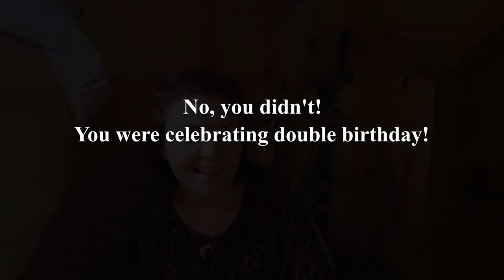TIME FOR ME: a videoclip, storms, Tatra Mountains and marriage | VLOG3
June was very changeable and stormy but satisfying at the same time. Lots of technical and weather problems as always :P Even while filming in the cottage the microphone stopped working and I didn't know about it until checking on the computer :/

From Poland with love! ♥
Magda

KING OF THE FAIRIES:

an Irish folk song performed by Alicja Ożga and me, mastered by Michał Warmuzek, instruments arranged by Adam Kędzia
crowns: Renata Lipka
scepters: Magdalena Stelmach&Vladyslav Ternetskyi

Red as a Rose - Rune Dale
Funny Walks Aside - Tiki Tiki
Bless Me Mary - Rune Dale
Isle of Mist - Breathing Tides